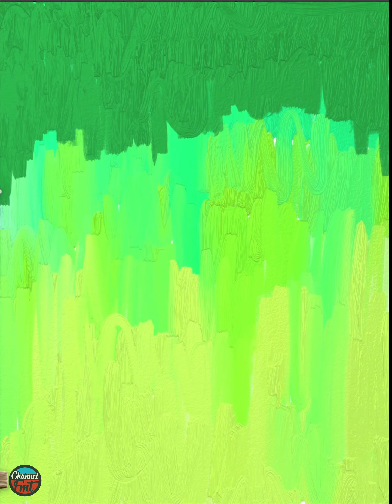Raya and the Last Dragon | Disney | Digital Painting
Watch my new digital painting for Raya and the Last Dragon, from disney
Thumbs up if you enjoy the video
Subs if you love the video.